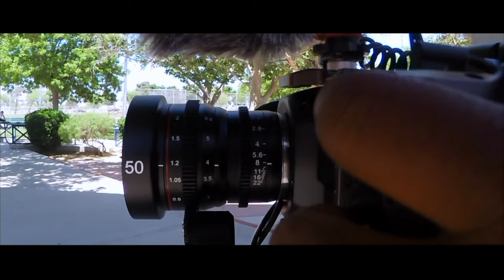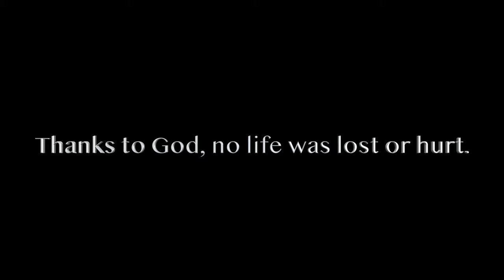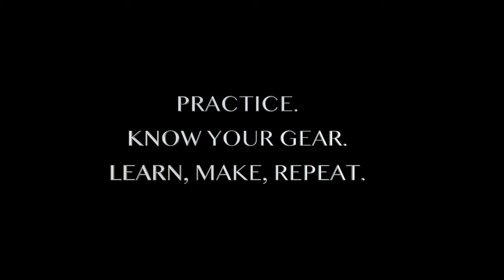NO 2020 REWIND - FILMMAKING TIPS FOR 2021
Other gears:
NEWMOWA HANDGRIP (Amazon)
Fujian China cctv lens 35mm 1.7 (Amazon)
Easy Hood Case for Sony Alpha A6100 A6300 A6400 (Amazon)
Sony A6400
REYTRIC 300wh V-mount battery (Amazon)
REYTRIC 190Wh Vmount Battery (Amazon)
MY RISER REVIEW TABLE (Amazon)
DJI RS2 (Amazon)
DJI RS2 COMBO (Amazon)
STANDING DESK TABLE TOP RISER (Amazon)
Sony ILME-FX6 Cinema Line Full-Frame with SEL24105G (Amazon)
ATOMOS SHOGUN 7 (Amazon)
MOZA AIR 2
ZHIYUN CRANE 3S
RAVPOWER POWER BANK
POWER PIPE for BMPCC 4k
POWER PIPE for Monitors
HOLLYLAND MARS 300pro
65W PD 3.0 CHARGER
Dual Usb-c PD 3.0 charger
DC 12V extension cable
SOONPHO P20 RGB LED LIGHT WAND
Youkoyi light Wand
$49 Umbrella
Westcott umbrella
Neewer $16 Umbrella (2 smaller for youtube)
Light Stand
Robot Cameraman
Godox VL 150 II
IPhone 11 Pro Max